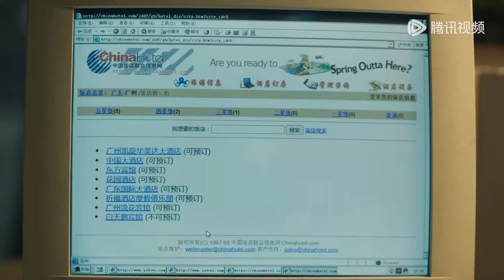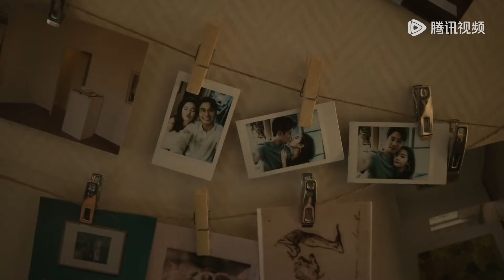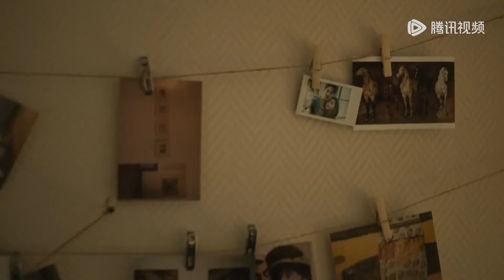EP08 Clip 心疼！庄国栋欲出国工作，黄亦玫心碎崩溃拆家 【玫瑰的故事 The Tale of Rose】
00:00 更多精彩视频尽在 WeTV / Tencent Video APP
00:30 下载 WeTV / Tencent Video APP 看海量完整版腾讯视频

《玫瑰的故事》出生于书香世家的黄亦玫一路在呵护中长大，从小便展露出艺术天赋。初入职场的黄亦玫很快受到重用，与合作伙伴庄国栋相识相爱，但最终错过彼此，这段职场磨炼也令她对自己的人生有了更清晰的规划，决定重返校园求学深造。毕业后，她和学长方协文步入婚姻殿堂。可婚后两人发展方向相去甚远，最终选择离婚。黄亦玫开始创业，在艺术品策展领域打拼出一片天地，在此期间还遇到了自己的灵魂伴侣溥家明，可溥家明只剩几个月的生命，两人这段爱情最终以生死离别画上句号。 但黄亦玫没有就此消沉，她还是一如既往地为活出更精彩的自己而努力着。
【Synopsis】Born into a scholarly family, Huang Yimei grows up surrounded by care and affection, displaying artistic talent from a young age. Early in her career, she quickly gains recognition and meets her partner, Zhuang Guodong. They fall in love but eventually drift apart. This period of professional growth gives her a clearer vision for her future, leading her to return to school for further education. After graduation, she marries her senior, Fang Xiewen. However, their divergent career paths lead to a divorce. Huang Yimei then starts her own business and makes a name for herself in the planning for art exhibitions. During this time, she meets her soulmate, Fu Jiaming, but their love story ends tragically with his passing just a few months later. Despite this, Huang Yimei remains resilient, continuing to strive for a more fulfilling life.

00:00 Download "WeTV/Tencent Video (for The US)" APP Watch More Episodes
01:00 Join Membership Watch Full in Advance